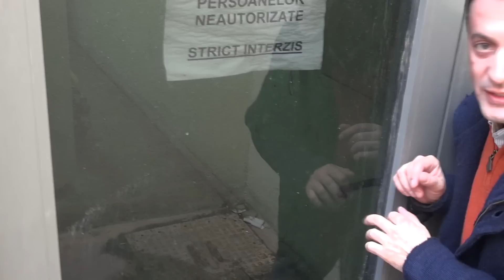EXCLUSIV: Adevaratul loc unde se filmeaza Sunt celebru, scoate-ma de aici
Codrut Keghes a urmat un post dat de un ascultator Radio 21 in direct in emisiunea "Gasca lui Gainusa" si a gasit ADEVARTUL LOC unde se filmeaza cea mai controversata emisiune a momentului - "Sunt celebru, scoate-ma de aici"

Am gasit-o pe Alina Plugaru in locul indicat de un ascultator Radio 21 si ea ne-a facut sa intelegem ce este in spatele  "Sunt celebru, scoate-ma de aici"!